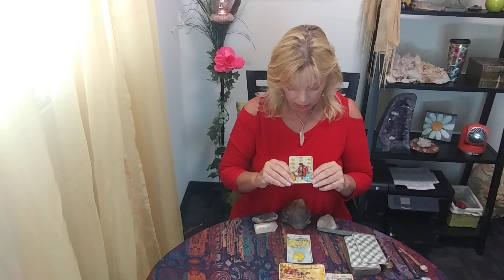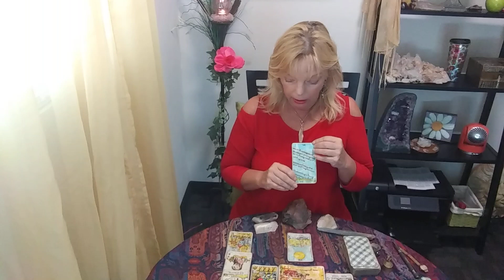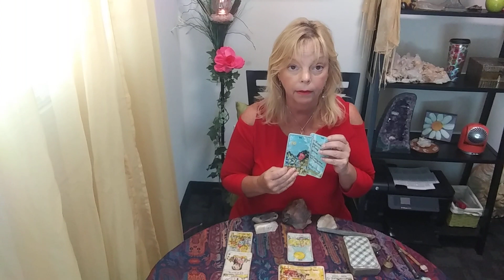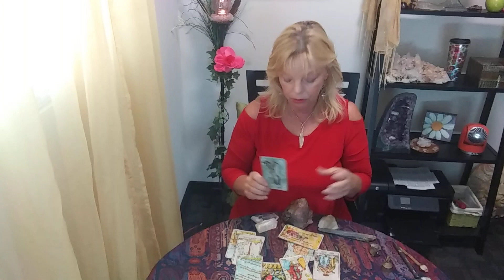How will the President Donald Trump react tomorrow the day after our elections?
Will Donald Trump feel successful November 7th or will he lose it?